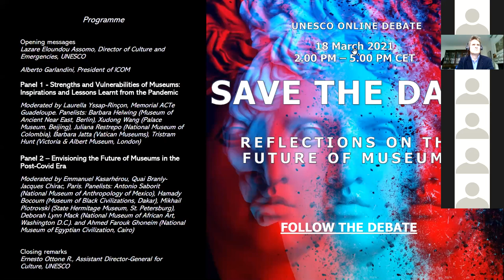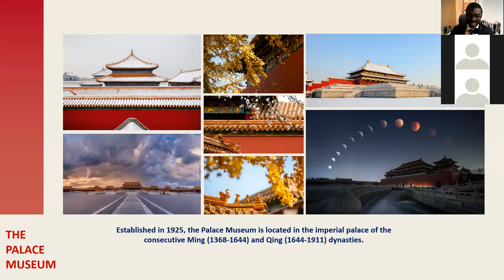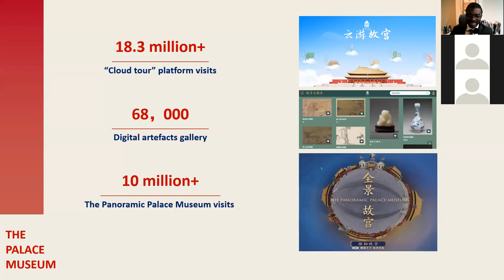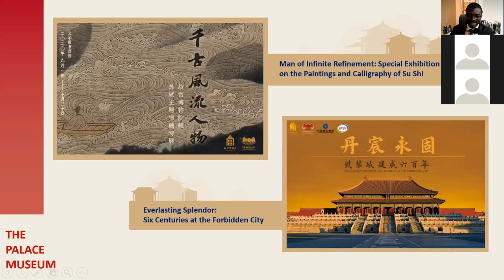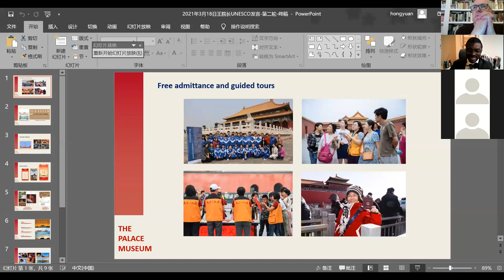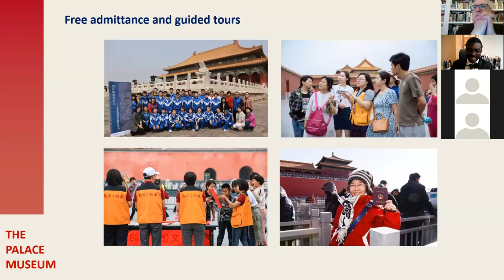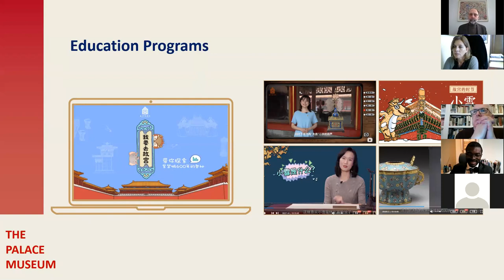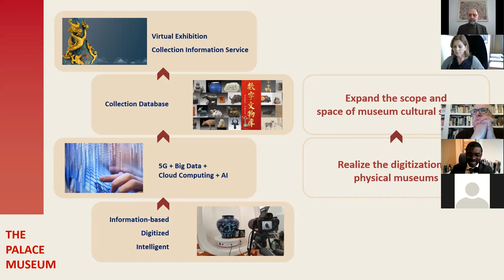UNESCO online debate "Reflections on the future of museums"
The COVID-19 pandemic demonstrated the fundamental role that museums play in the resilience of societies. However, it has brought unprecedented challenges to the international museum community, confronting them with critical questions and decisions about their future. As we face the challenges of a world radically changed by the impact of COVID-19, it is crucial for museums to adapt and reinvent themselves.
This online debate provides an opportunity to discuss the necessary transformation of museum institutions, the conditions and environment necessary for them to remain fundamental places for meeting, sharing and cultural mediation.